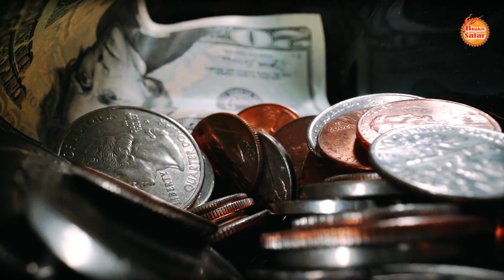दिन रात मेहनत करने पर भी घर में है कंगाली, ज्योतिष के प्रकांड पंडितों ने बताई वजह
Despite working hard day and night, there is poverty in the house, the great scholars of astrology told the reason.

Team - Bhakti Safar